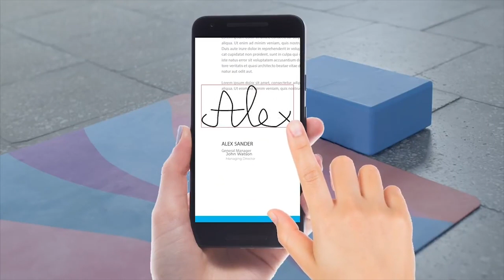All Document 2